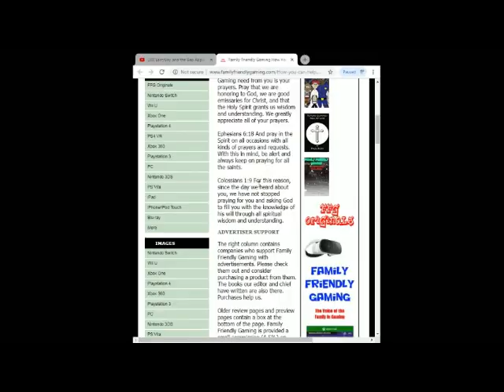Dance Central 2 Yeah Redux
Family Friendly Gaming is pleased to share this game play video for Dance Central 2 Yeah Redux.